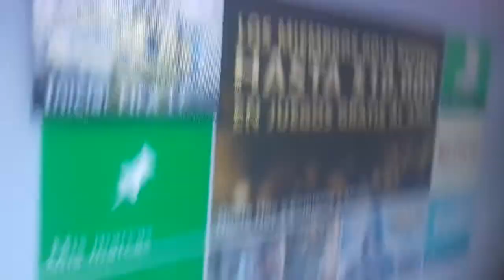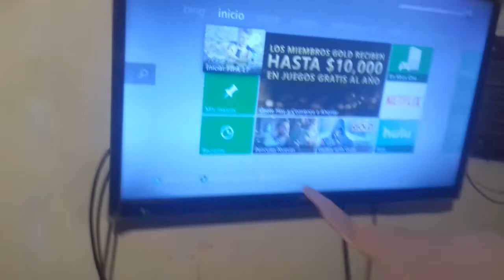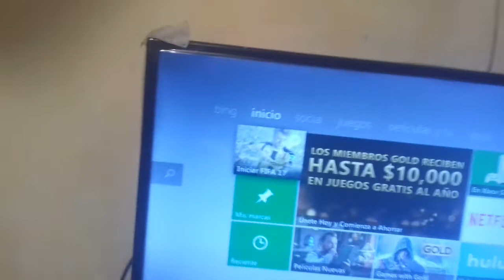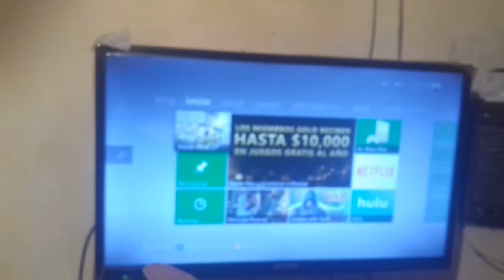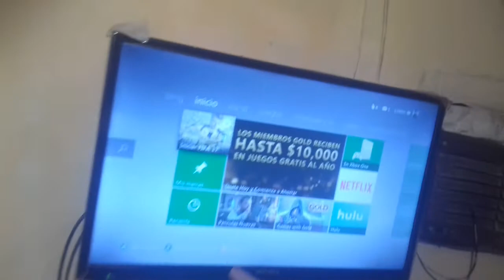TUTORIAL : COMO GRABAR GAMEPLAYS DESDE TU CELULAR EN CUALQUIER CONSOLA (SIN COMPUTADORA)